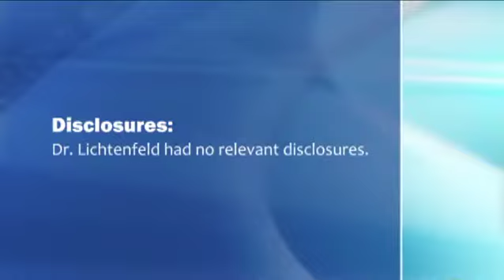Second Day of Avastin Hearings Begins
The second day of Avastin hearings at the FDA has kicked off. Following FDA's presentations yesterday, Genentech will argue why their drug should to be approved for breast cancer treatment. Following a question-and-answer session, FDA's independent advisory board will announce their vote this afternoon.